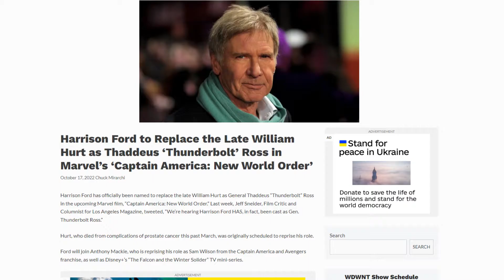Black Panther: Wakanda Forever is Beautiful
Namor daddy